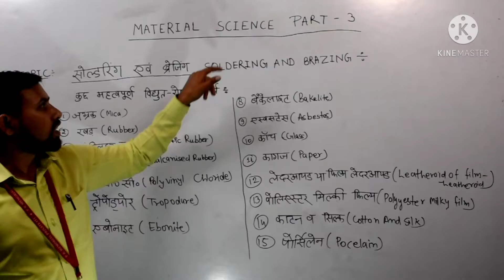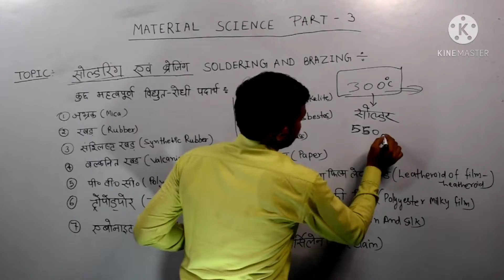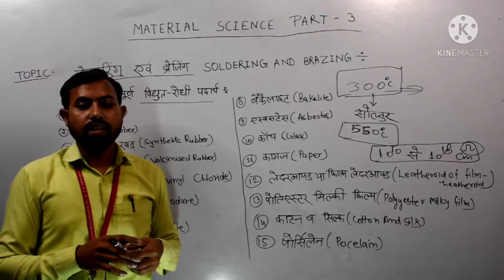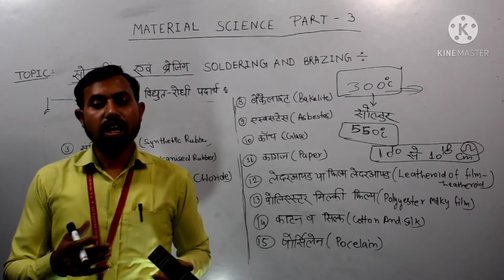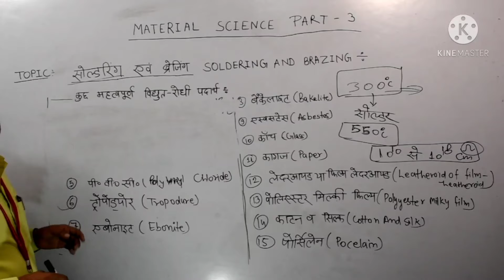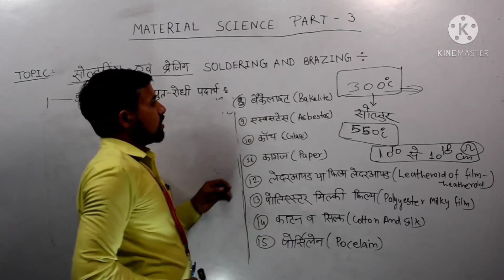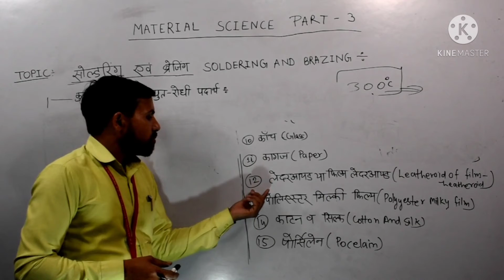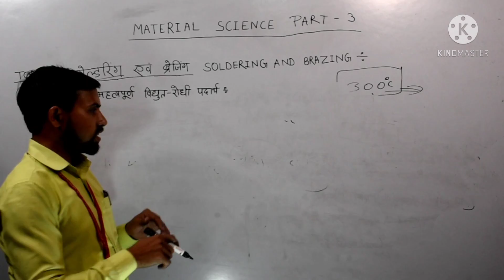Material Science part 3 ( soldering and brazing)